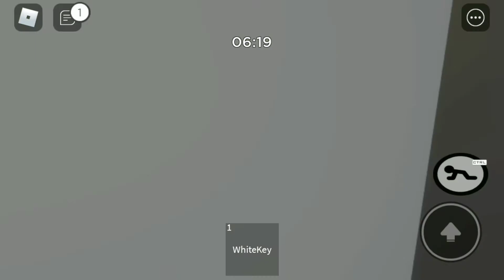ROBLOX Piggy Book 1 Chapter 3 (Gallery)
In this video Ill be showing you how to escaped and find the ending to Piggy Book 1 Chapter 3 in Gallery.

Do you have what it takes to escape Piggy and uncover the mysteries surrounding the beast?